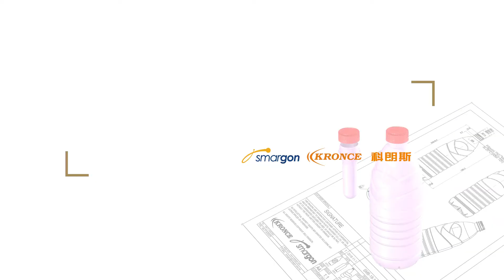64cavity preform mold on 368T injection machine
How to produce 11.5g preform on 368T machine with 64-cavity mold? Without robot, the cycle time can be 13s and every hour can produce more than 200kg PET preform. Please note, it is not 48-cavity, but 64-cavity! It means, with the same 368T machine, we can help you to have 33.3% more preform production!